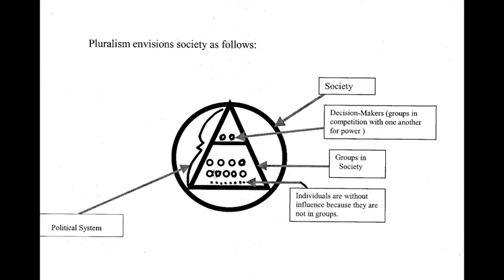AP GOV 1 MP - Pluralism/HyperPluralism/EliteTheory